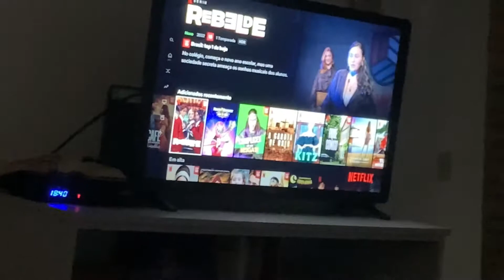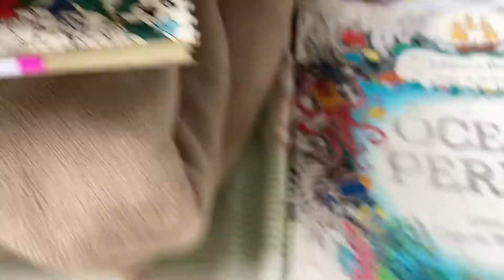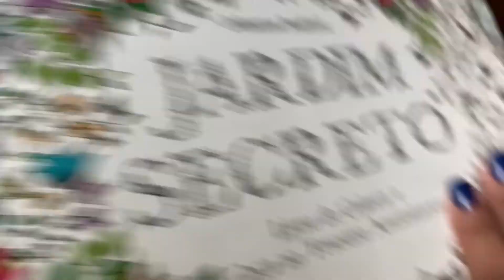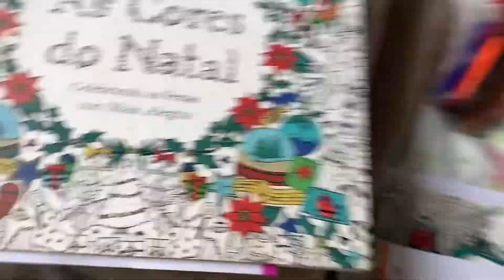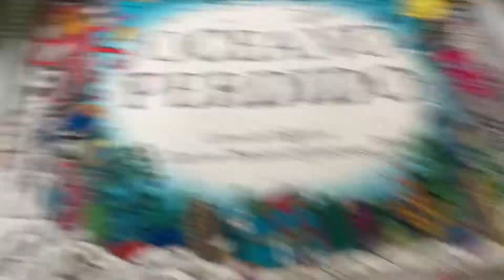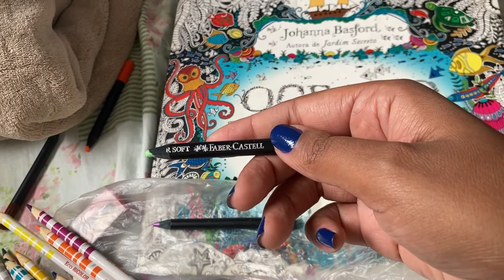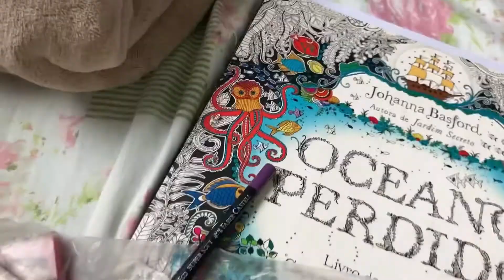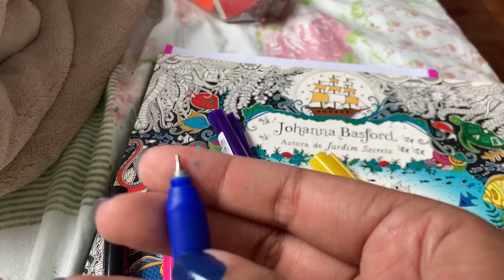Vlog estou sedentária, bora estudar espanhol,fui assistir homem aranha final de semana vem